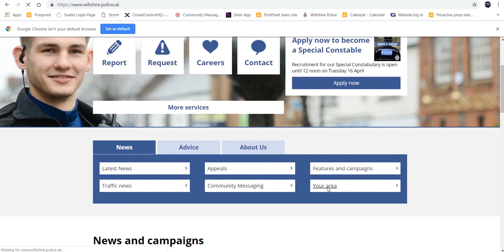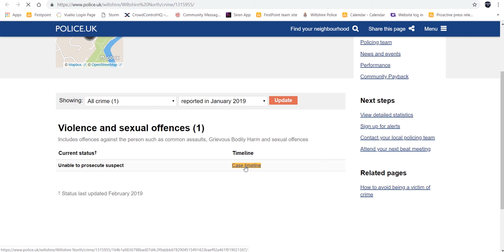Website video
Our website has a huge amount of information to help you learn about our Community Policing Teams and local policing in your area.

If you go to the section for your CPT, you can find out all the local news, who your local officers are, what the local priorities are, how to join our Independent Advisory Groups and how to access a crime map specifically about your neighbourhood - right down to street level.

Watch the video below, then go to the website to find out more about your local Community Policing Team